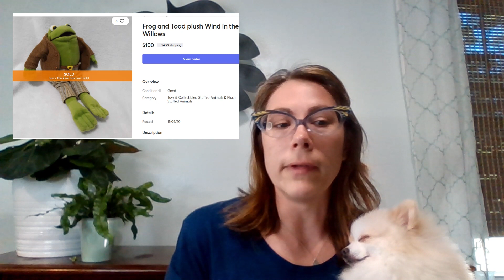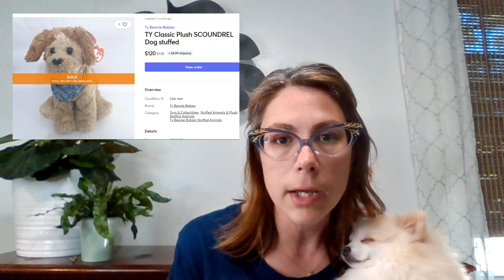Top 10 Plush sales: $75-$200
Hi Friends!

In this video I show you my top 10 plush sales from the last year. Everything sold for $75-$200.

I'm an online reseller and have been selling on ebay since 2002. I also sell on Poshmark, Mercari, and Facebook Marketplace.